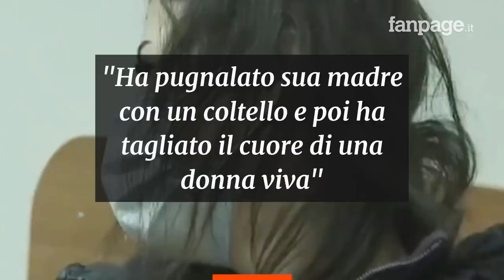Influencer accusata di aver ucciso la mamma: "Le ha strappato il cuore mentre era ancora viva"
Una giovane di 21 anni moldava, studentessa di medicina e influencer molto seguita su Instagram, è accusata di aver ucciso la madre 40enne. Secondo la polizia, la giovane avrebbe massacrato la madre con un coltello da cucina: “È difficile da credere, ma ha squarciato il cuore nel senso più letterale della parola”.